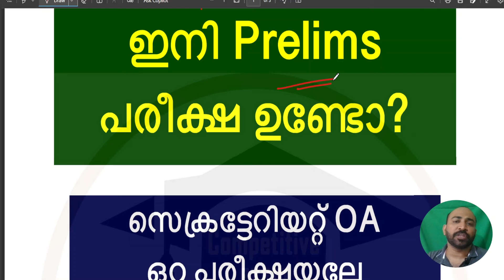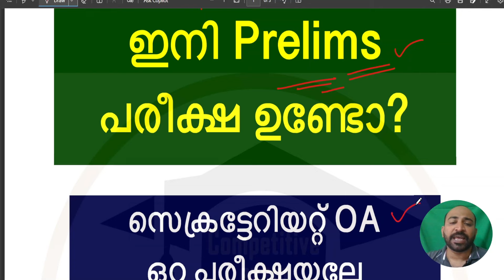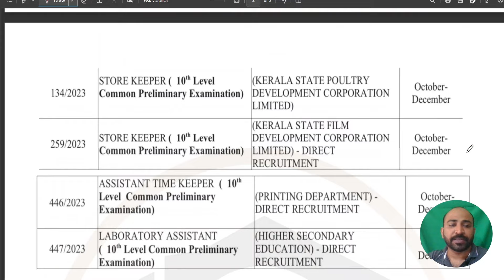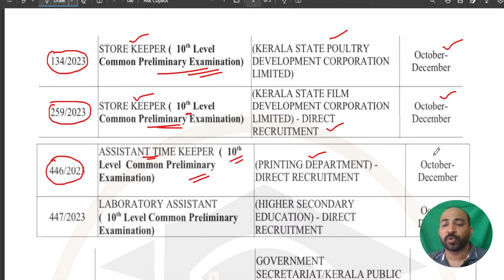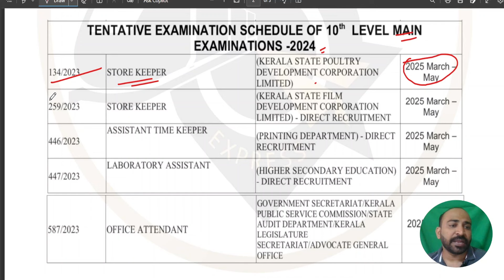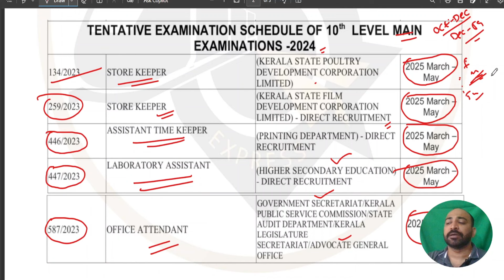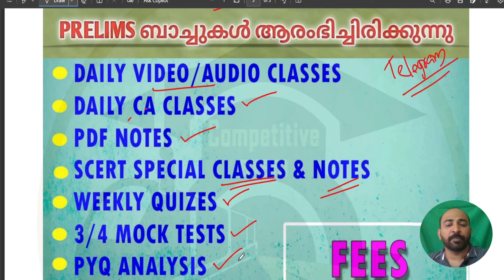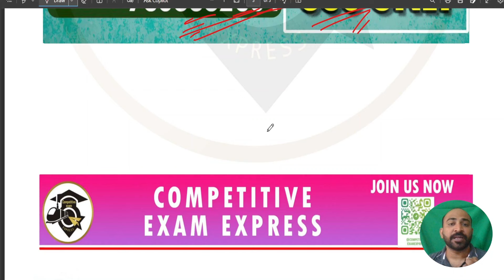TENTH PRELIMS ഉണ്ടോ || സെക്രട്ടേറിയറ്റ് OAക്ക് പ്രിലിംസ് ഉണ്ടോ || ഏതൊക്കെ പരീക്ഷകൾ || എന്ന്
ഇനി TENTH PRELIMS ഉണ്ടോ || സെക്രട്ടേറിയറ്റ് OAക്ക് പ്രിലിംസ് ഉണ്ടോ || ഏതൊക്കെ പരീക്ഷകള്‍ || എന്ന്

KAS EXAM
LSGS EXAM
LDC EXAM
LGS EXAM
CURRENT AFFAIRS
LATEST NOTIFICATIONS
PSC EXPRESS
COMPETITIVE EXAM EXPRESS
EXAM ANALYSIS
PREVIOUS QUESTION PAPERS
PYQ ANALYSIS
PSC EXAM CUTOFF MARK PREDICTION
INDIAN CONSTITUTION
INDIAN HISTORY
INDIAN GEOGRAPHY
KERALA HISTORY
KERALA GEOGRAPHY
KERALA RENAISSANCE
INDIAN RENAISSANCE
NEWSPAPERS
KERALA LEADERS
KERALA GOVERNANCE